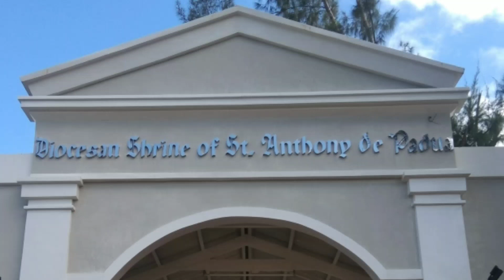Diocesan Shrine of Saint Anthony De Padua🙏💒